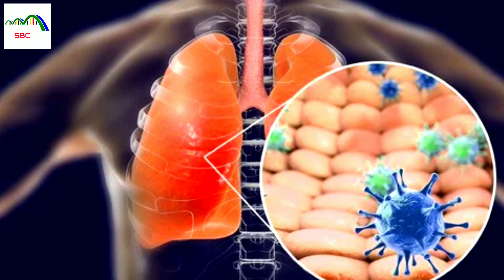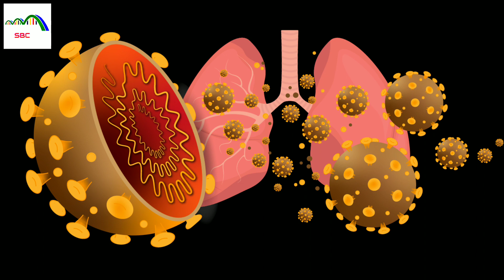Doctors Day Motivation | Life Of Doctors - Inspirational Video | Happy Doctors Day | NEET MOTIVATION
Hello Future Doctors! This Is The - MOST POWERFUL MOTIVATIONAL VIDEO FOR DOCTORS EVER! Thank You Doctors! 🙏 Happy Doctors Day | NEET 2021 MOTIVATION | LIFE OF DOCTORS | SWARNIM BIOLOGY CLASSES